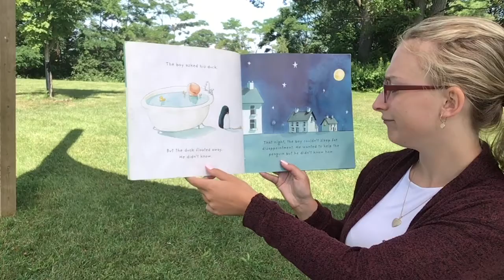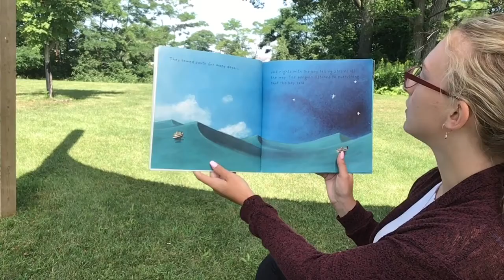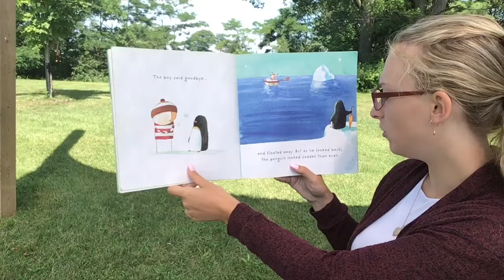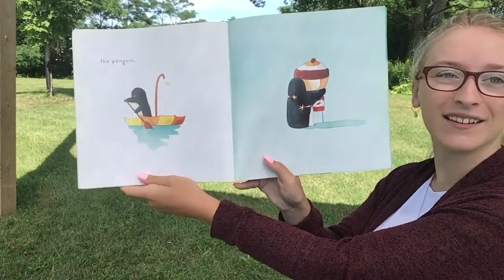WBPL Story Time - Kaeli